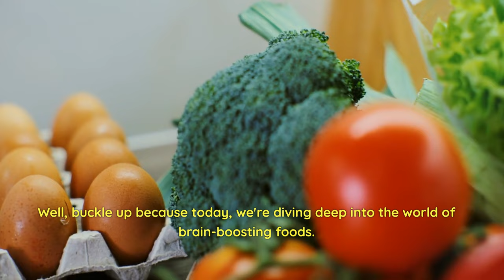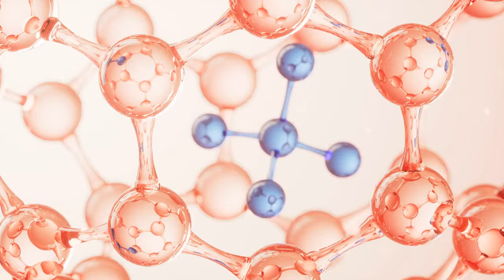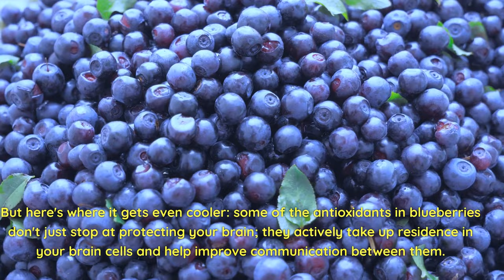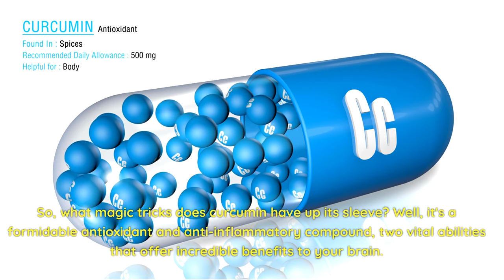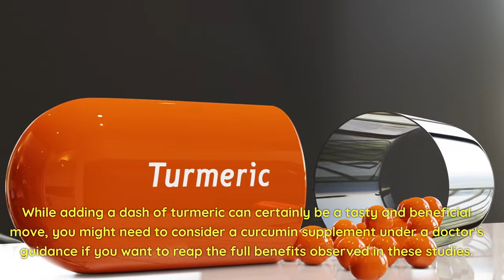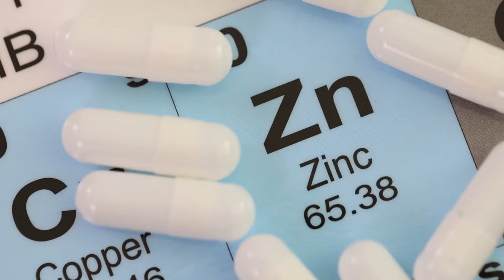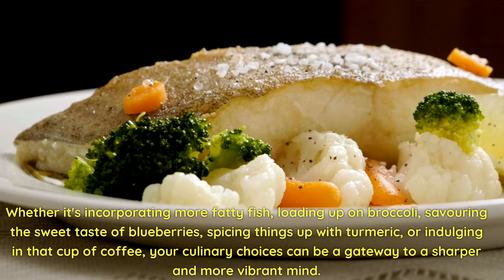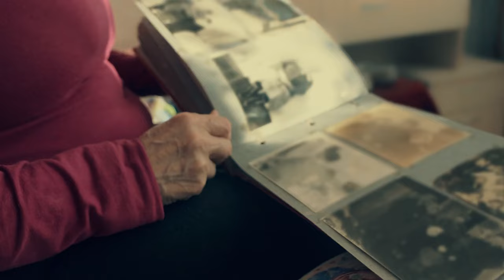7 Foods That Increase Brain Power And Boost Memory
Unlock your full cognitive potential with our latest video on brain-boosting foods and memory-enhancing bites! Discover the delectable world of nutrition as we delve into a scrumptious array of foods scientifically proven to supercharge your brainpower. From vibrant blueberries bursting with antioxidants to omega-3-rich salmon that fuels your grey matter, we're serving up a feast for your mind.

Join us on this culinary journey to explore the diverse menu of memory-boosting delights, including avocados, leafy greens, and walnuts. Learn how these superfoods can enhance focus, improve memory retention, and even lower the risk of cognitive decline.

Whether you're a student looking for an edge in your studies, a professional seeking to excel at work, or anyone eager to maintain mental sharpness, this video is your gateway to a tastier, brainier you. Your brain will thank you.